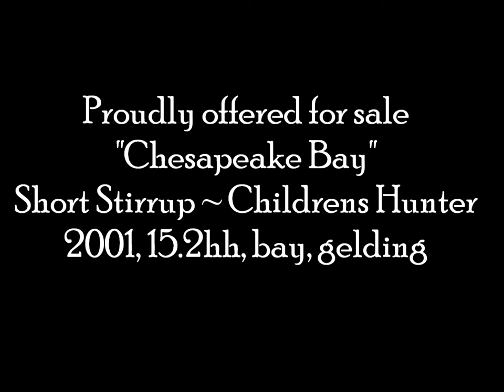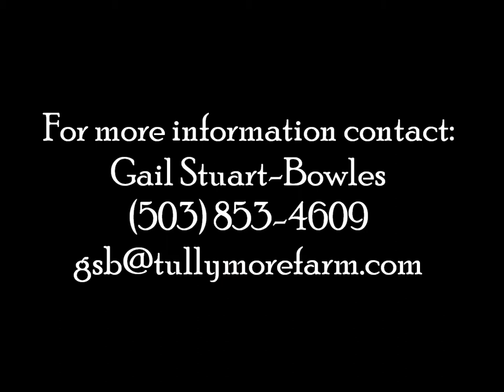Chesapeake Bay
Awesome Short / Long Stirrup - Child / Adult Hunter available for sale. 2001, TB gelding, 15.2hh. Great changes, beautiful jump and puppy dog personality. Easy to load, haul, clip, shoe and show.